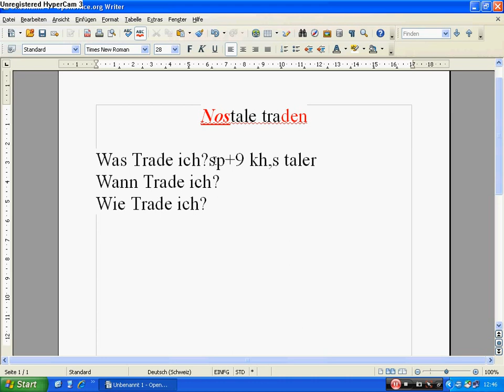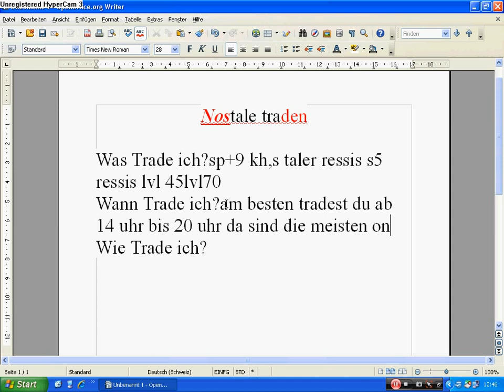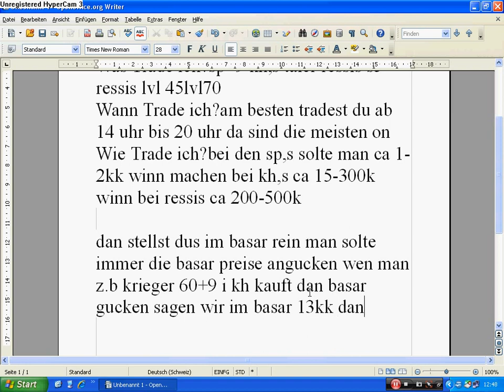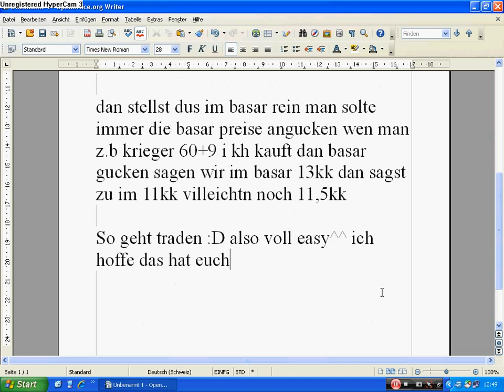Nostale wie tradet man?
Hir ist ein trader tipp hoffe das hat euch geholfen.Fals ich irgendwann mal reden kann kann ichs euch besser erkl�ren